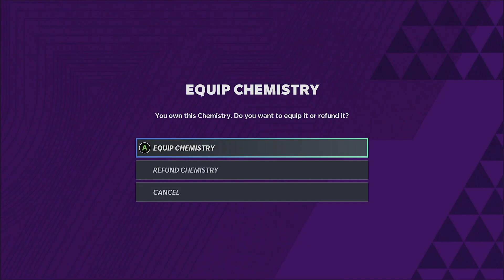BUILDING THE BEST SEAHAWKS THEME TEAM EP13 MADDEN 21 ULTIMATE LEGENDS DRAFT GOLDEN TICKETS MASTERS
WELCOME TO THE WEEKLY YOU PICK YOU WIN SERIES CHANNEL!!

-97 EDGERRIN JAMES
-97 JAMAL ADAMS
-WEEKLY YOU PICK YOU WIN 200K COINS
-96 OVR SHANNON SHARPE
-94 OVR ERIC DICKERSON
-96 OVR KYLER MURRAY
-98 OVR MEAN JOE GREENE
-95 OTTO GRAHAM
-98 JADEVEON CLOWNEY / $10 GIFT CARD
-$20 GIFT CARD ON TWITTER
-90 TRAVIS KELCE
-97 OVR OTTO GRAHAM
-97 OVR DEION SANDERS/$20 GIFT CARD
-ULTIMATE LEGEND PLAYER
-99 OVR PATRICK MAHOMES
-93 OVR LAMAR JACKSON
-200K COINS
-95 OVR AARON RODGERS